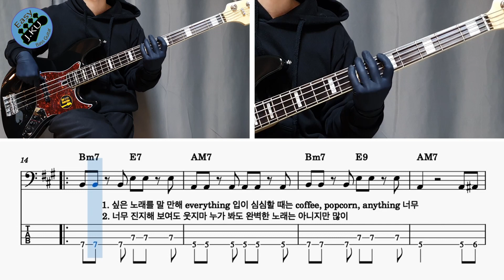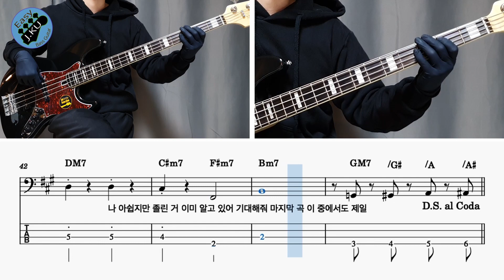[신청곡] ‘폰서트 - 10cm’ 베이스기타로 쉽게 연주해보자! (악보 구매 가능) Bassist ‘J. KU’ 베이스 레슨 _ 베이스 악보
'폰서트 - 10cm' 노래를 연주 하기 쉽게 만들어 봤습니다 :)

감사합니다 : )

감사합니다 : )

레슨문의_
'클래스 101' 베이스기타 강의
'J. KU' 의 다른 유튜브 채널 보러가기